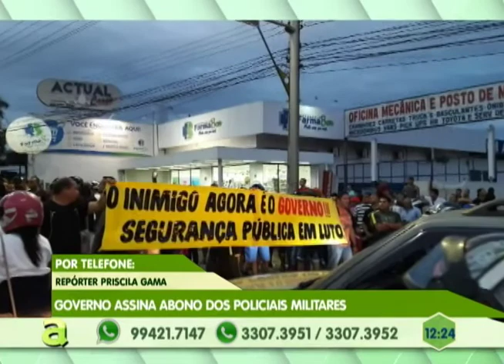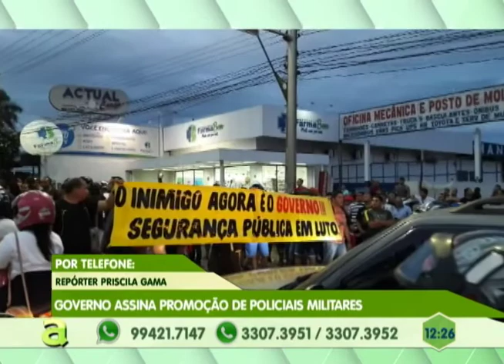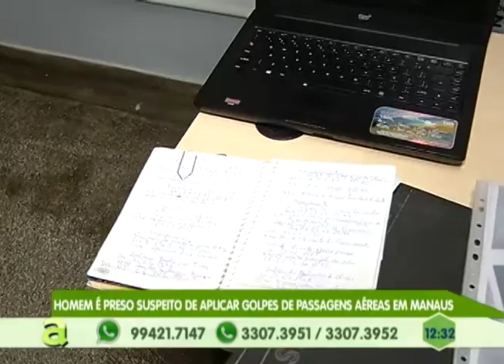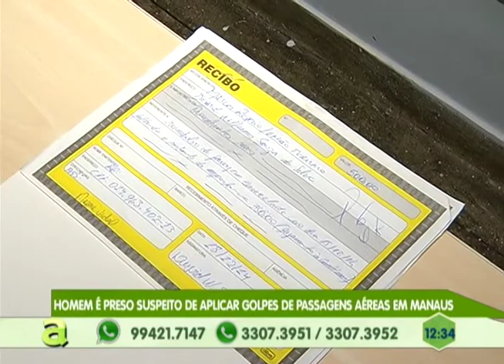Homem é preso suspeito de aplicar golpes de passagens aéreas em Manaus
05º BLOCO AGORA 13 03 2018 -Homem é preso suspeito de aplicar golpes de passagens aéreas  em Manaus